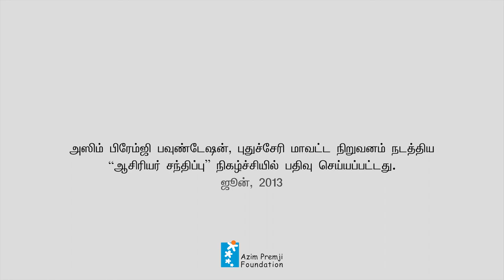பள்ளியின் அடிப்படை தேவைகள் - ஜெ. கிருஷ்ணமூர்த்தி (பாகம் 1)